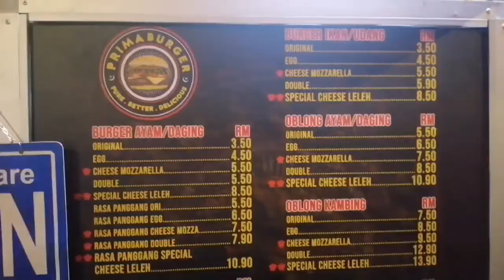CHEESE MOZZARELLA LELEH PRIMA BURGER PRIMA SAUJANA KAJANG || STREETFOODBURGER || MALAYSIANSTREETFOOD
Hai...Assalamuaalaikum semua...video kali ini HC terjah gerai Prima Burger prima Saujana Kajang. HC masih lagi berpusing pusing di Kajang sebabnya...di area kajang...banyak sangat gerai burger...jadi kalau korang nak HC terjah...HC mohon korang support HC ok..?

*copy dari fb Prima Burger

TERBARU + TERPADU – Nak Rasa Burger Rasa Panggang Special Cheese Mozzarella Leleh yang pertama di Kajang?
BURGER PRIMA beroperasi setiap hari sepanjang PKP, PKPB
- 5.00 PTG - 10.00 MLM

Resipi original, HANYA menggunakan bahan-bahan keluaran Muslim, semestinya BERSIH, SUCI, HALAL dan LAZAT. Rasa sekali pasti termimpi-mimpi. Serius padu rasa wei. Angkat dari dapur terus secara LIVE masuk mulut korang.

lokasi
-depan LESONG MART PRIMA SAUJANA KAJANG
-satu row dengan MR DIY, MARRYBROWN & HOMEWARE
-dekat dgn tapak pembinaan MASJID PRIMA SAUJANA

Kalau rasa tak mau keluar rumah sebab covid ke, jangan susah hati, abg ada team rider yang akan hantar burger panas2 ke depan rumah korang. Call atau wasap je no ni 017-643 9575.